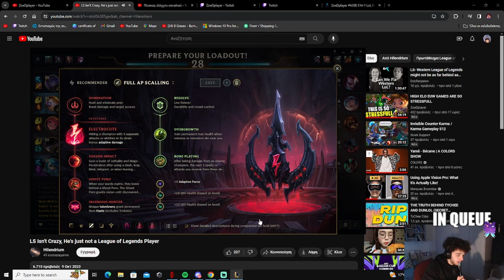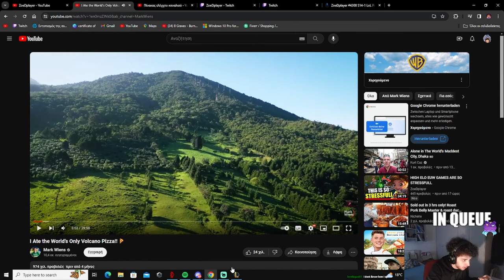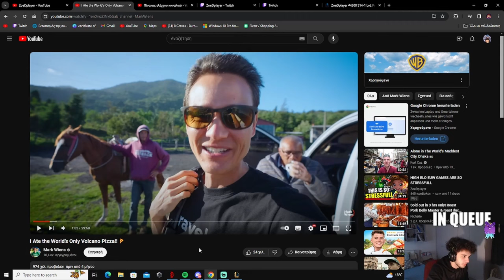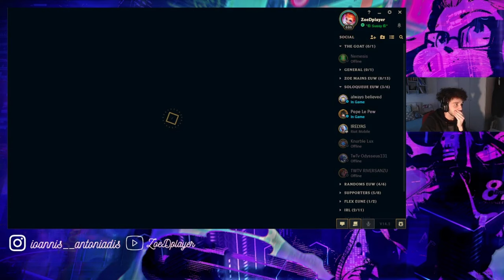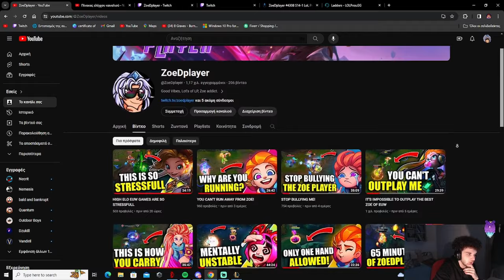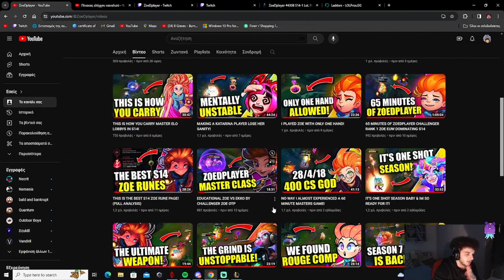CHALLENGER PLAYERS IN S14 ARE WEIRD MAN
►Discord (If this link doesn't work try the one from the latest video)

00:00 Intro
00:25 Game 1
10:39 Game 2
32:21 Outro